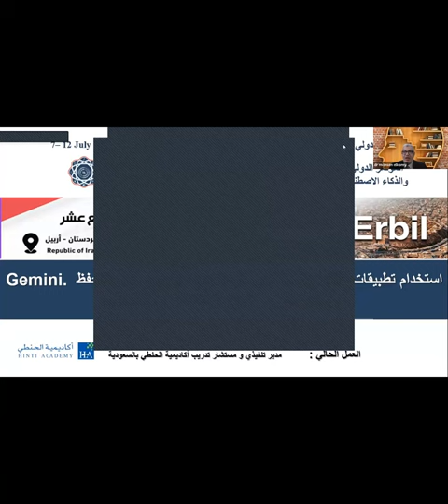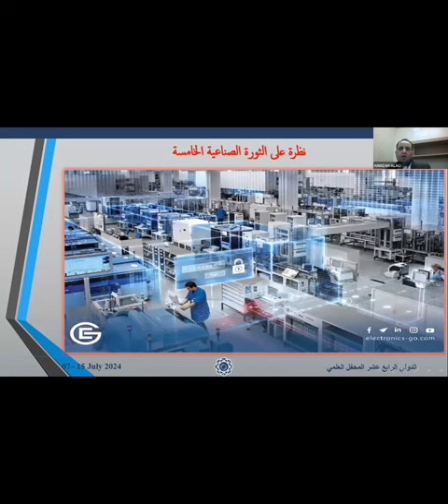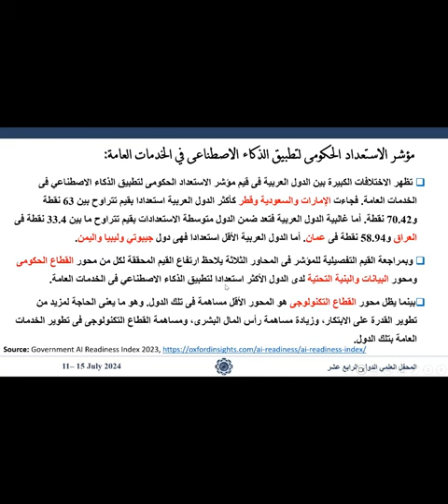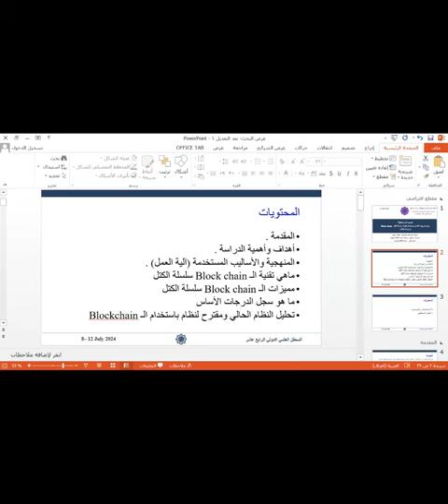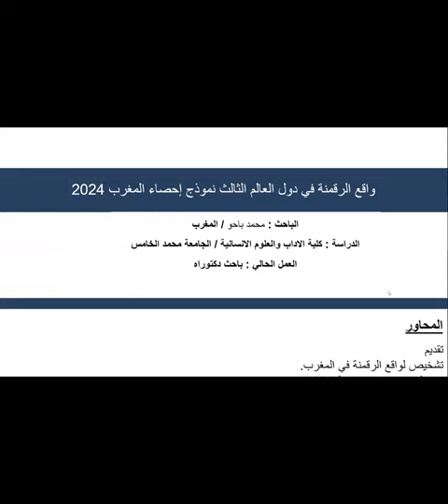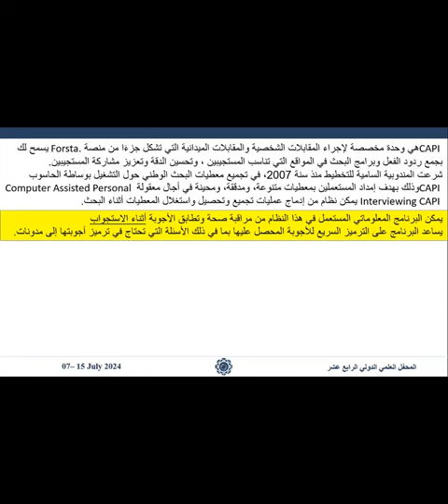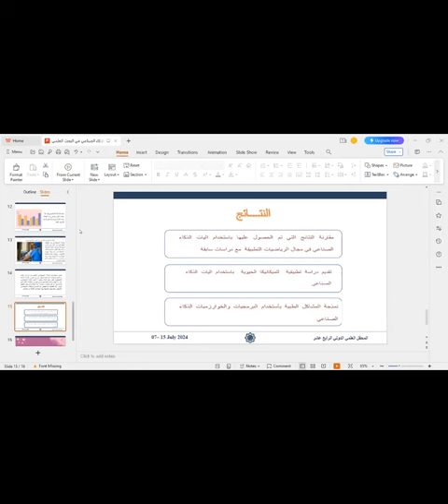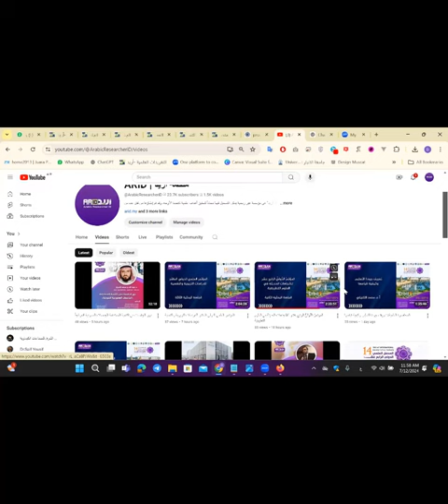المؤتمر الدولي التاسع للتحول الرقمي والذكاء الاصطناعي في العلوم المتنوعة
الجلسة البحثية التاسعة:

برئاسة أ. د. يوسف المشهداني